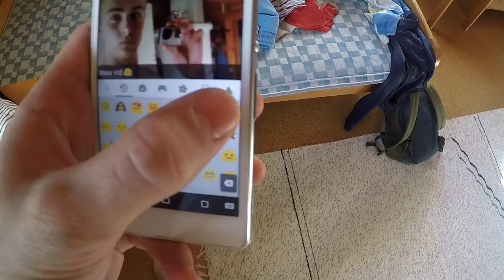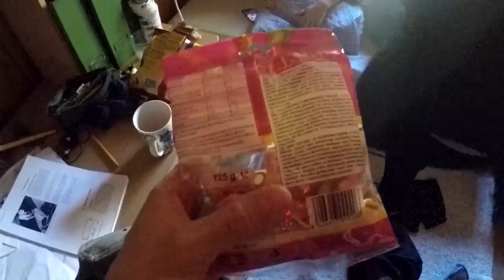Pääsin Ajamaan 154cc Aprilialla!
En ehtiny saada tätä editoituu tiistaille mut
toivottavasti piditte vaik oliki aika random vlog!
Tykkää, kommentoi ja tilaa jos olet uusi!

Seuraa mua sosiaalisessa mediassa!

Edellinen Video TÄSTÄ!

Music
The Chainsmokers - Closer (Justin Caruso Remix)